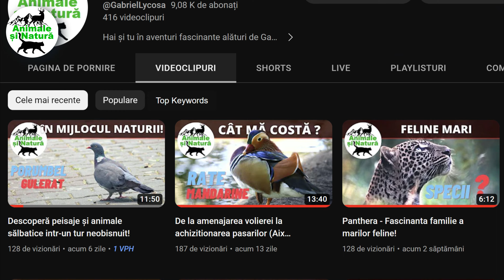Fazanul auriu, ingrijire in captivitate - Ghid complet pentru incepatori!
Vrei sa imi trimiti un e-mail, ma gasesti la adresa de mai jos:
Vrei sa imi trimiti un DM, foloseste insta.:
Gabriel Lycosa

Some Foto & Video use on this channel are from Pixabay and Pexels:
Pixabay License
All photos on Pexels can be used for free for commercial and noncommercial use.
 You can modify the photos. Be creative and edit the photos as you like.